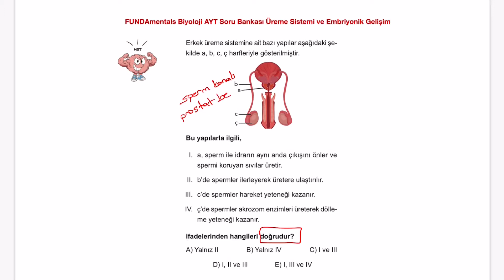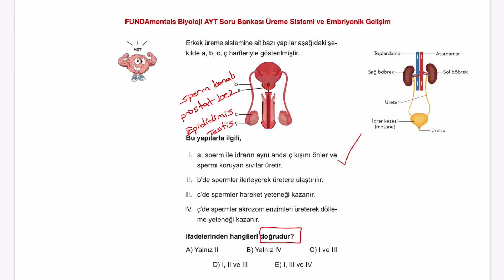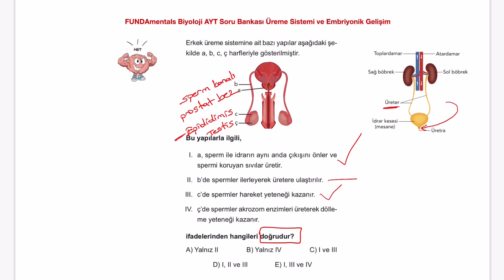Erkek Üreme Sistemi /sayfa 139/5 / AYT Biyoloji